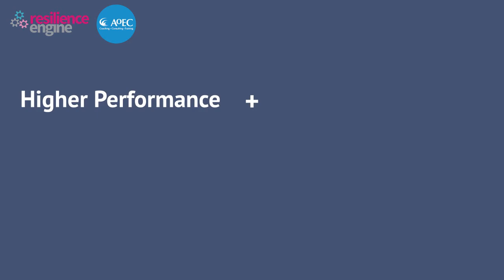Testimonials about the Resilience Dynamic Accreditation Programme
Interested in training and coaching resilience for others? Are you a coach practitioner or an internal coach? Hear what Resilience Dynamic accredited practitioners say about the Resilience Dynamic Accreditation Programme - accredited by the AOEC.
Our coach accreditation programme is available remotely, 1 cohort every year, and fully supportive.

Become a Resilience Coach Practitioner today!
You can sign up to take the next available coaching qualification